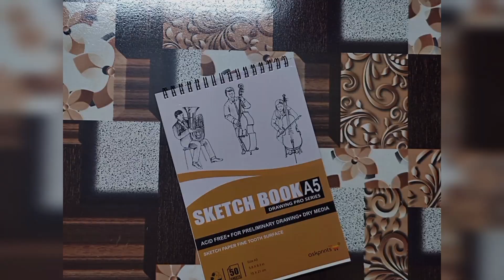Illustration of hairs // beautiful hair drawing with steadtler pencil colour //@galleryofPM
How to draw a beautiful girl //Beautiful girl drawing with pencil and watercolor //‎@galleryofPM

Hey everyone, if you like this video hit the like 👍 button, share with your friends and SUBSCRIBE to the channel, also don't forget to press the bell icon 🔔 ...till the next video take care and bye bye.

drawing of beautiful girl
easy illustration of hairs
Beautiful hairs illustration
back side drawing of girl
hair drawing of girl
winter season drawing ideas
winter season Dress drawing
beautiful girl hairs with winter cap drawing
how to draw a girl with coffee mug
girl hair drawing easy
steadtler drawing of hairs
draw with steadtler colour
A beautiful girl with coffee mug
beautiful painting acrylic
girl painting tutorial
easy sketch for beginners
drawing easy
learn to draw
girl face drawing easy to draw
girl face drawing tutorial
drawing with acrylic painting
girl easy painting
easy painting